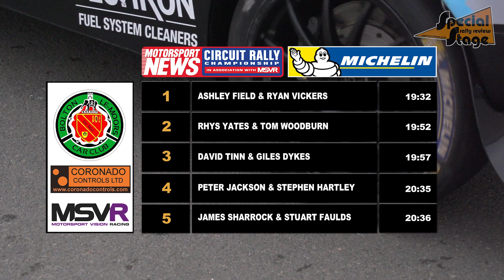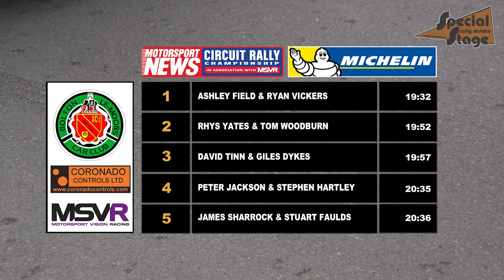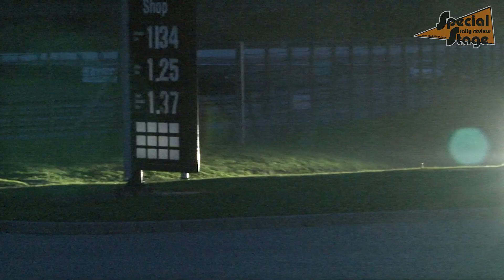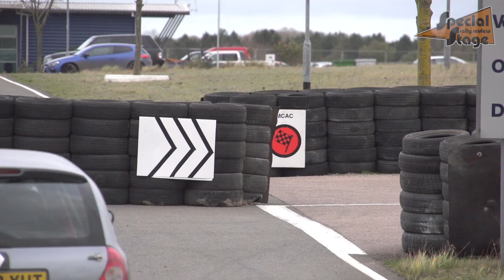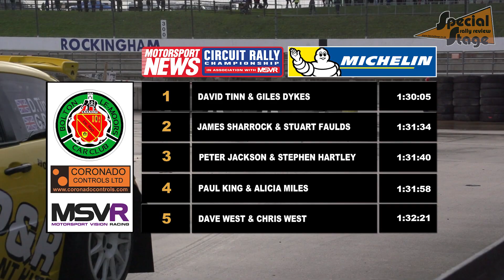Motorsport News Circuit Rally Championship Round 3 - Rockingham Stages